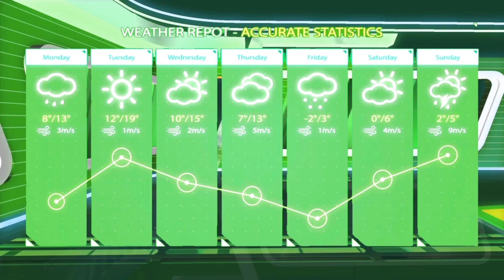HUT KE 60 KAB. PASER / MIRIP TIPI TIPI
Kata, Doa dan Harapan Para Tokoh untuk Kabupaten Paser. BUKTI KESUNGGUHAN